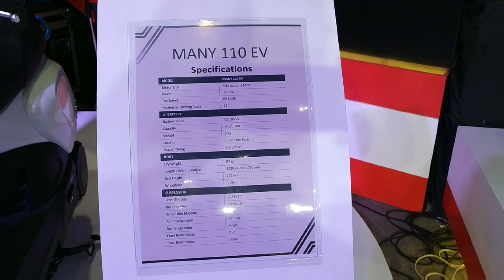WALK-AROUND | LOOK AROUND : KYMCO MANY 110 EV | IONEX TECHNOLOGY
Special Thank To KYMCO Philippines Inc and TFG For The VIP Ticket😘😘😘😘😘

The Many 110 EV has a powerful 3,200 watt electric motor. The scooter provides space for 5 batteries for a minimum range of 200km.

IONEX (Intelligent Open Network Electric eXperience).

Currently Using:
Action Camera:
YI Action Cam v1 [Chest Mounted]
Microphone:
BOYA BY-M1
Smartphone:
Xiaomi Mi A2
Powerbank:
Tronsmart Presto PBT10 30W Quick Charge
USB Cable:
Mcdodo CA-577 90°
Gloves/Elbows/Knees Gear:
Class A Alpinestar
Helmet:
Lev3® FullFace BJ-9930 BattleCruiser Motorcycle Helmet (Black/Neon Green)/Blueriver Black Skull Half Face Bandana Skeleton

My Apps: (Links):
Audio Recorder

Video Editor
YouCut

Accessories (Links):
Crash Slider
Air Scoop
Air Filter Element (Washable)
available at Moto on the Go

Gears/Gadget (Links):
Microphone
BOYA BY-M1
BR@Tie Clip Mic Lapel Lavalier Condenser Microphone For IPhone IPad IPod Smartphone
YI Action Cam v1
APPO W9 12MP 2" 1080P Ultra HD Plus WIFI Waterproof Sports Action Camera (Black)
Mini Portable 950mAh Solar Power Bank USB Charger Battery
Nokia Lumia 925 : Cherry Mobile Flare X v.1 : Xiaomi Mi A2
Lev3® FullFace BJ-9930 BattleCruiser Motorcycle Helmet (Black/Neon Green)
Blueriver Black Skull Half Face Bandana Skeleton Motorcycle Biker Paintball Mask Scarf
My Gloves: Class A Alpinestars Gloves
HiQueen Unisex Snow Ski Waterproof -30C Degree, Winter Warm Snowboat, Motocross Windproof Cycling, Motorcycle Gloves